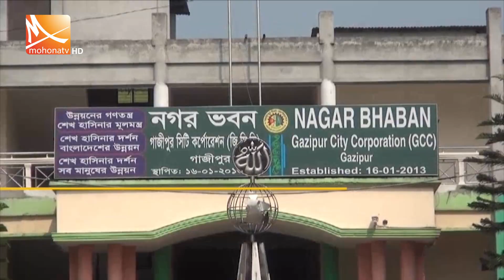গাজীপুর সিটি নির্বাচন সুষ্ঠু করতে চেষ্টায় ত্রুটি থাকবে না: সিইসি | Mohona Tv News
গাজীপুর সিটি নির্বাচনকে অবাধ ও সুষ্ঠু করতে চেষ্টায় ত্রুটি থাকবে না বলে জানালেন প্রধান নির্বাচন কমিশনার কাজী হাবিবুল আউয়াল। গাজীপুরে সিটি নির্বাচনের প্রার্থীদের সঙ্গে মতবিনিময়ে তিনি এ কথা বলেন। এতে প্রার্থীরা, নির্বাচন সুষ্ঠু করতে কালোটাকার দৌরাত্ম বন্ধসহ বিভিন্ন বিষয়ে কমিশনকে কঠোর হওয়ার আহ্বান জানান।